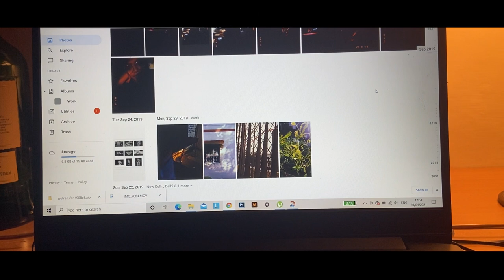Tobacco: The Quitter Diaries Series - Episode 1 (full version)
Follow the real-life journey of six people from around the globe as they try to quit tobacco for good. This first episode focuses on the motivation to quit tobacco by Krishna from India, Ratib from Jordan, Sun Qi from China, Giorgi from Georgia, Cecilia from Uruguay and Donna from South Africa. Look out for the next episodes "The Quitter Diaries series"